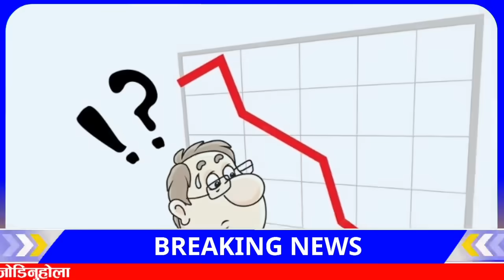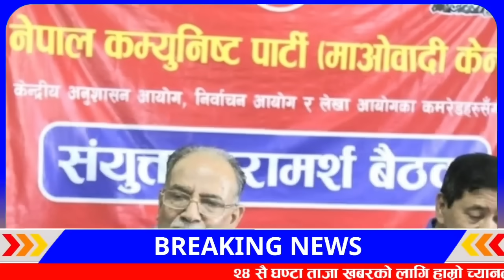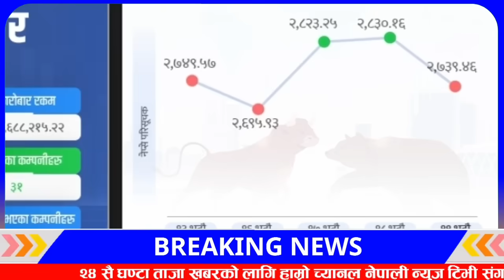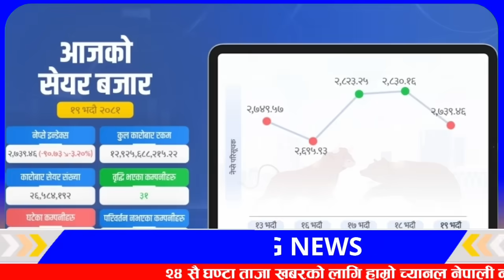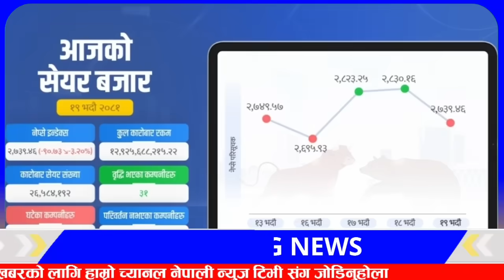Today news 🔴 nepali news | aaja ka mukhya samachar, nepali samachar Bhadau 19 gate 2081share market